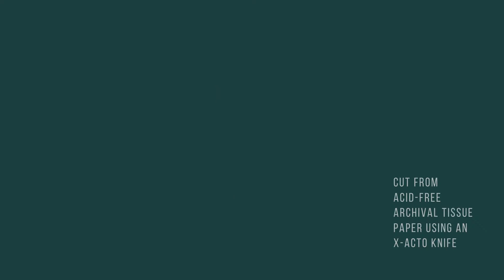Colorscape Chenango 2020: Mariellen Brown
Mariellen, in addition to contributing to the Colorscape Chenango Virtual Festival creative content, also has fun making her snowflake art, carefully cutting paper into festive and creative shapes. You can learn more about her art, and purchase both her work and instructions for you to make your own paper snowflake art, at her

Reminder: check back often, we are adding new content all weekend!